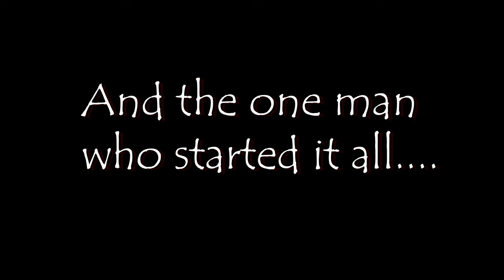trailer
book trailer for "The Pot That Juan Built" by Nancy Andrews-Goebel